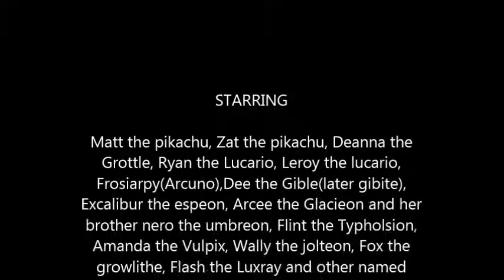PMD THE END comic part 1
I'm happy to present (finally!!) chapter one of the Pokemon Comic that's been on hiatus for too long sorry guys.